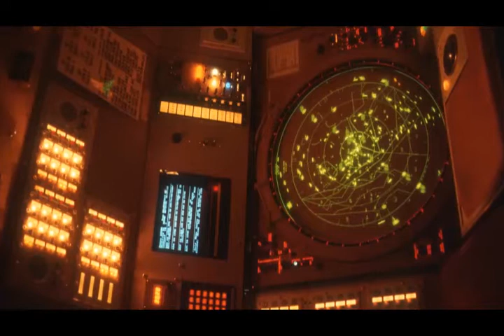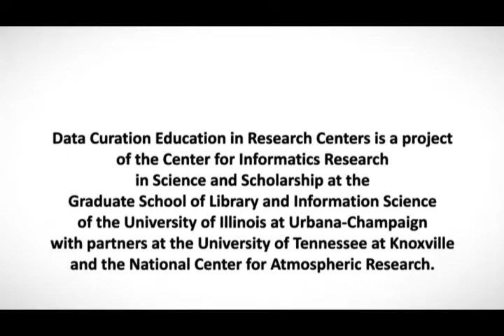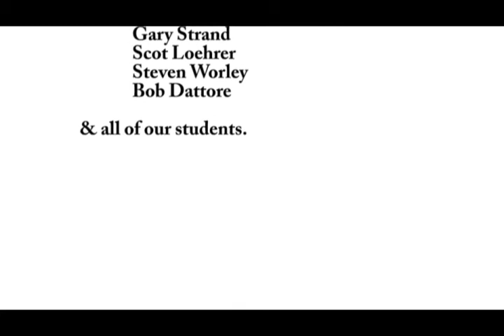DCERC proves to be a successful model for data curation education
The Data Curation Education in Research Centers program (DCERC) is a model for data curation education, coupling high-quality curriculum with field experiences in research and data centers. This unique program educates library and information science students at the master's and doctoral-levels, and builds on the strengths of the University of Illinois at Urbana-Champaign Graduate School of Library and Information Science and the University of Tennessee at Knoxville School of Information Science The two iSchools have partnered with the National Center for Atmospheric Research a world-renowned data center, to make it possible for students to learn state-of-the-art data management and curation practices. DCERC is funded by a grant from the Institute for Museum and Library Services (IMLS; as part of the Laura Bush 21st Century Librarian Program.

During the program, students are immersed in the real world of scientific data curation, engaging in current techniques and challenges. They work with science mentors as well as data mentors to fully understand the context of data production and use in the scientific research process. The outcomes for the first cohort of master's students has been highly successful: experiences have aligned with student career goals, every student completed projects that lead to conference posters or papers, and all evaluation measures have been positive. The summer internships resulted in a valuable exchange—students learned from mentors and the mentors also learned from the students. We are truly excited about the future of this program.